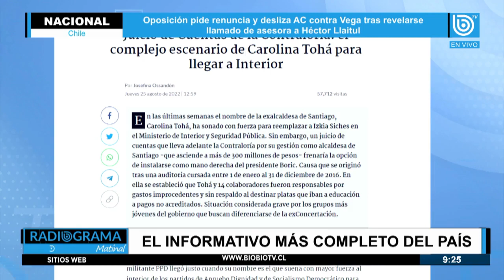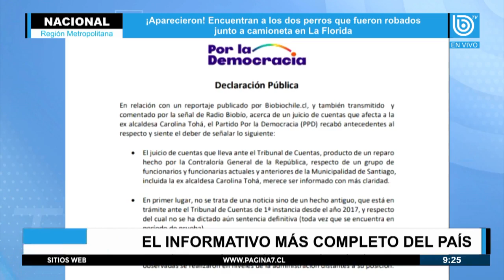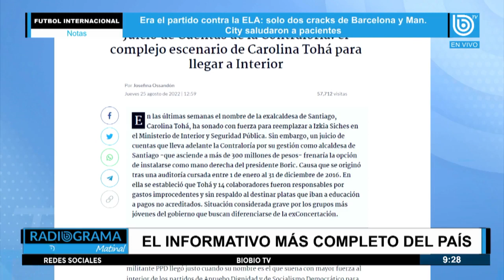Juicio de cuentas frenaría opción de Tohá en el Ministerio del Interior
En las últimas semanas el nombre de la exalcaldesa de Santiago, Carolina Tohá, ha sonado con fuerza para reemplazar a Izkia Siches en el Ministerio de Interior y Seguridad Pública.

Sin embargo, un juicio de cuentas que lleva adelante la Contraloría por su gestión como alcaldesa de Santiago -que asciende a más de 300 millones de pesos- frenaría la opción de instalarse como mano derecha del presidente Boric.